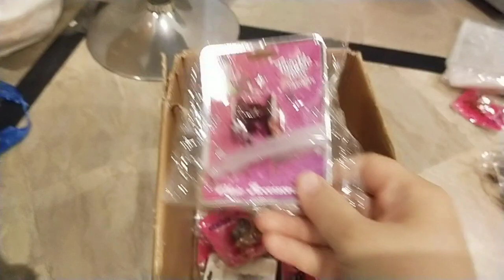hair catchers available in kg 🥳 03244551161.cod is not available🙏 plz subscribe my YouTube channel 🥰